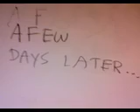Bob Pepperson Movie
Animation by my sons Noah (12yrs old) and Diego (8yrs old)